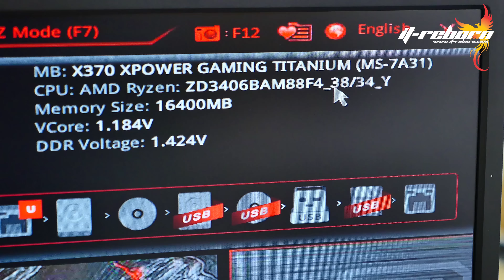Wraith Cooler (FM2/AM3) can use with AMD Ryzen (AM4) ITREBORN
ขาย AMD Ryzen